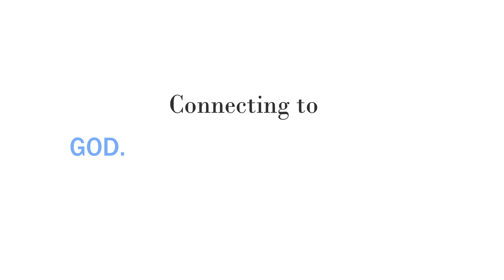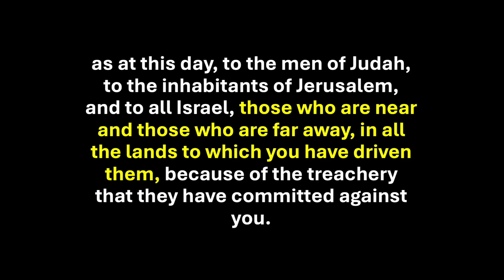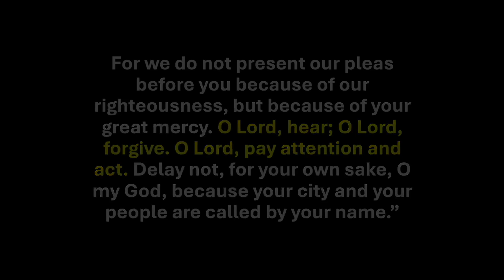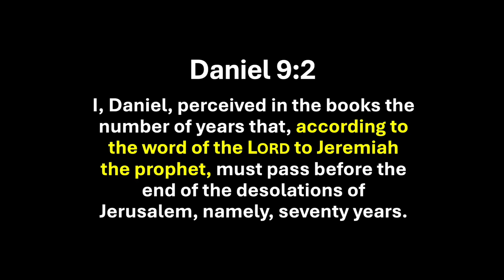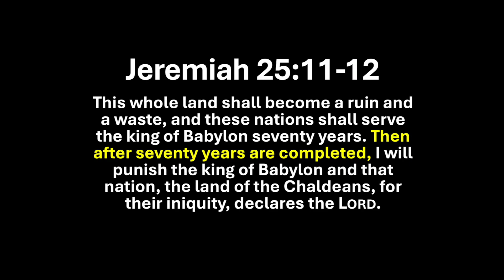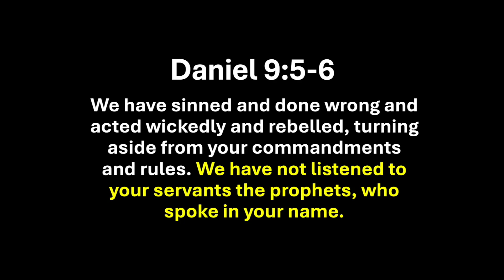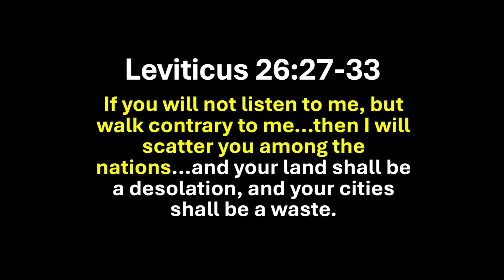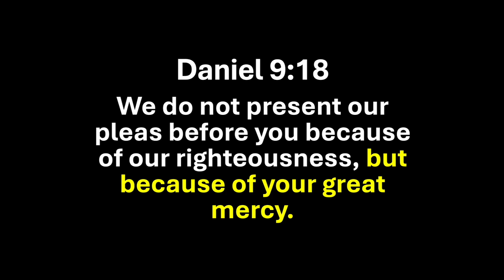Behind the Curtain Week 4: Praying In The Storm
Pastor Chris Winans continues our series in the Book of Daniel, this week chapter 9 verses 1 to 19. Pastor Winans discusses the posture of prayer in this passage, the context of the passage, the structure of this prayer and compares this to the Lords Prayer found in the New Testament given by Jesus Christ- and why these specific prayers are critical for us today.